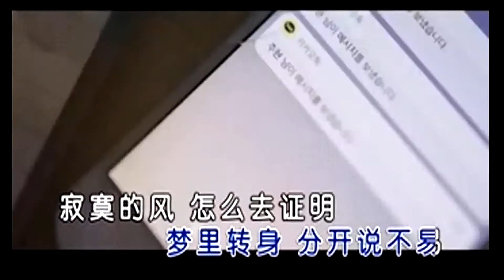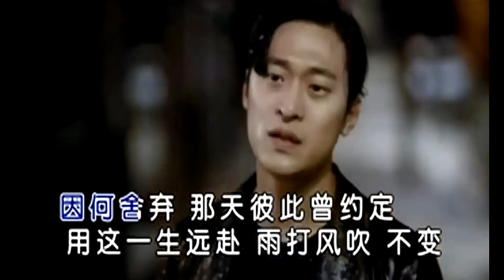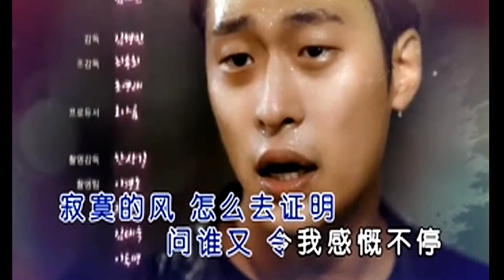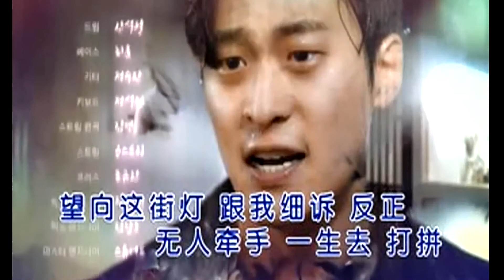亿城-冷漠 (粵語版)-伴奏 KARAOKE